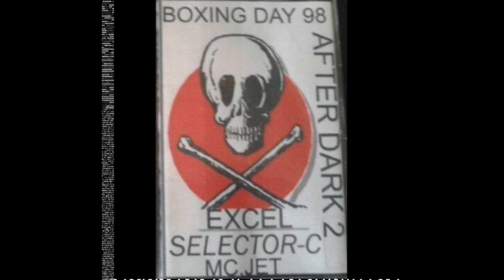AFTER DARK 2 BOXING DAY 26TH DEC 1998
DJ,S SELECTOR - C - DEMOLITIN MAN & EXCELL
MC,S TECHNO-T JET & STOMPIN